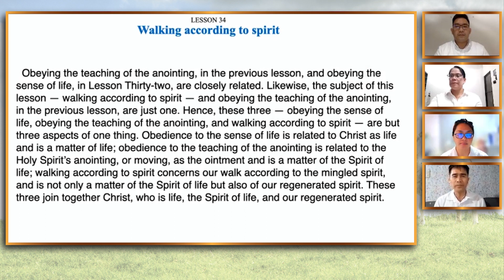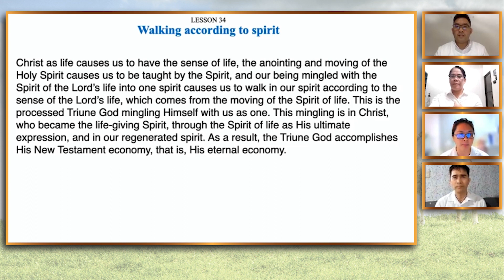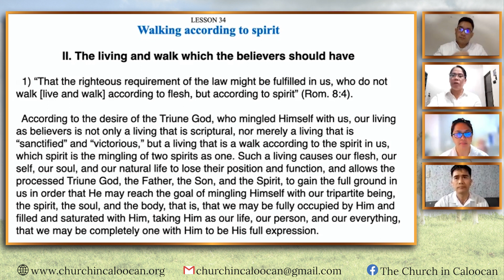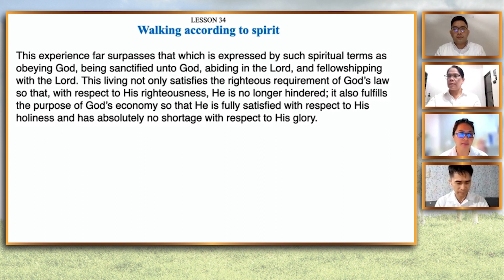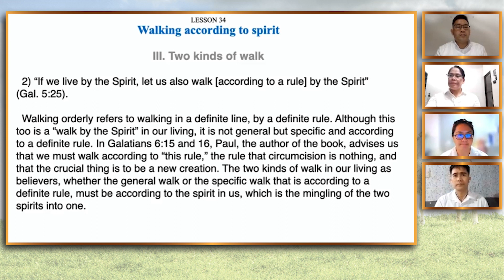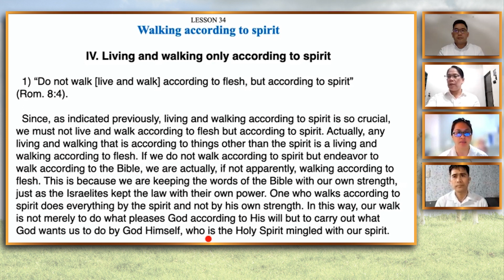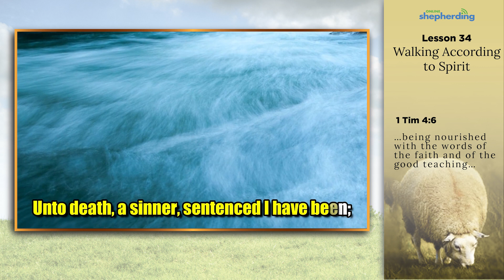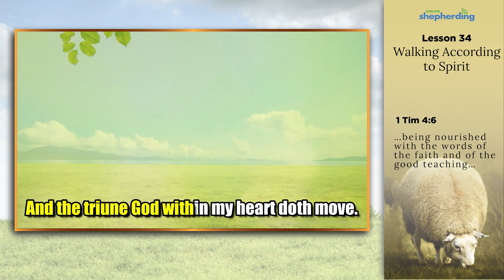WALKING ACCORDING TO SPIRIT: Online Shepherding Lesson 34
Hymn from:
All I have in Adam is but Sin and Death by Witness Lee
Seong Chong Toh